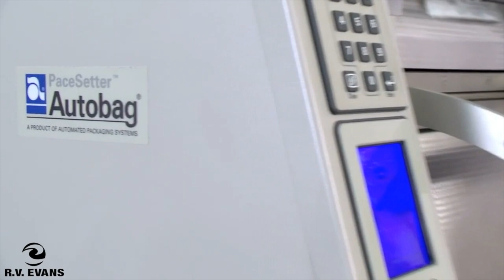Autobag PS125 OneStepTabletop Bagging Machine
Contact R.V. Evans for more information on these machines.

The Autobag PS 125 OneStep Tabletop Bagger is specifically designed to bring simplicity, versatility, quality, and value to hand load packaging applications.

Capable of printing up to 25 bags per minute, the PS 125 bagging systems offer innovative engineering in a simple, tabletop design. The quiet, all-electric design does not require compressed air
to run, making the unit highly adaptable in any low- to mid-volume production environment